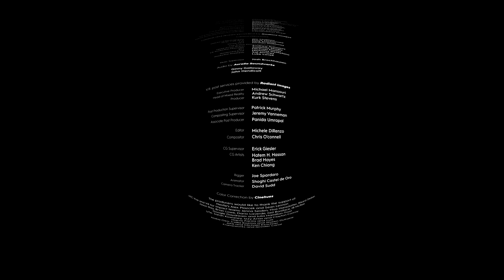The Extraordinary Honey Bee | A 360 VR Experience | Häagen-Dazs®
Within your world, a tiny microcosm exists, and its entire existence is being threatened. Directed by Jason Zada, ‘The Extraordinary Honey Bee’ lets you experience a world that impacts you more than you know. What will you do to help save the honey bee? Now available in 360 and on VR platforms: A virtual reality experience. Only viewable at the size of a honey bee.

About Häagen-Dazs® & Colony Collapse Disorder:

Honey bees pollinate one-third of the foods we eat, including many of the ingredients we use to make our pure and simple ice creams, sorbets, frozen yogurts, and bars. Unfortunately, honey bee populations are disappearing at an alarming rate.

Over the last five years, we've lost over one-third of our honey bee colonies nationwide, due to factors such as colony collapse disorder (ccd), an alarming phenomenon that occurs when honey bees mysteriously desert their hive and die. Researchers do not know exactly what causes ccd, but they believe there may be many contributing factors, including viruses, mites, chemical exposure, and poor nutrition. If this continues, we’re forced to imagine a world without them. No tasty pears, luscious raspberries, or juicy strawberries.

Since 2008, Häagen-Dazs® ice cream has teamed up with leading research facilities to donate more than $1,000,000 to honey bee research. Our ongoing contributions recognize the role honey bees play in our food production. Delicious Häagen-Dazs® flavors like rocky road, vanilla swiss almond and strawberry, among others, rely on thriving honeybee colonies. The funds we donate are used to help support the harry h. Laidlaw jr. Honey bee research facility at the university of california, davis, which is the largest and most comprehensive state-supported apiculture facility in north america.

The Häagen-Dazs® ice cream contributions also support the maintenance of the Häagen-Dazs® honey bee haven–a bee-friendly demonstration garden on the uc davis campus–as well as the development of educational materials. In our latest effort to help save the bees, Häagen-Dazs® is teaming up with the xerces society for invertebrate conservation, a non-profit that has been working to protect insects (like bees) through the conservation of invertebrates and their habitats for more than 40 years. With the largest pollinator conservation team in the world, the xerces society is the perfect partner to help Häagen-Dazs® create a sustainable agricultural program for its farmer suppliers, focused on improving the health of bee populations near the farms where our ingredients grow. We want to keep these little heroes buzzing, and we hope you'll join our mission. Learn more about Häagen-Dazs® honey bee haven.